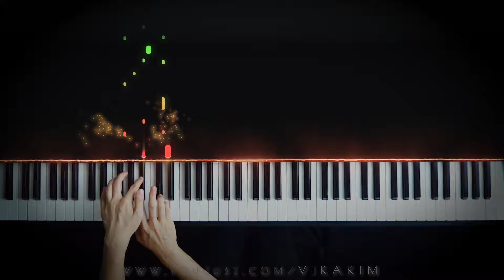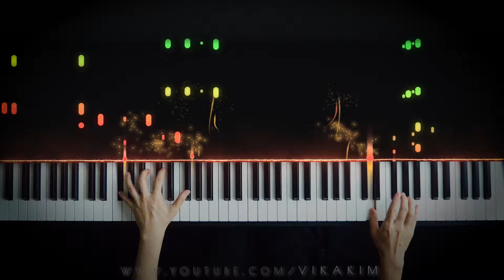Grieg - In the Hall of the Mountain King performed on piano by Vikakim.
VIKA KIM

ViKa is going to Upload Video Everyday! Enjoy ^^

상단에 '구독' 버튼을 눌려주세요. 매일 업데이트 되는 동영상을 가장 빠르게 보실 수 있습니다.^^

Yamaha CP4, Panasonic LX100

Connect with Vika Kim at

Do you have any special song that you want to hear?